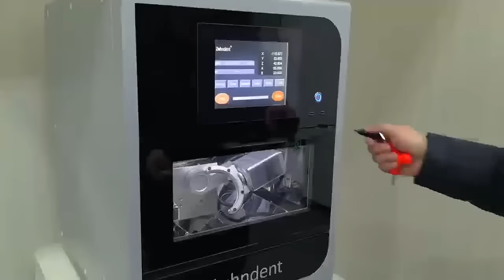Dental milling machine ZDM-5Z 2024 new milling machine zahndent